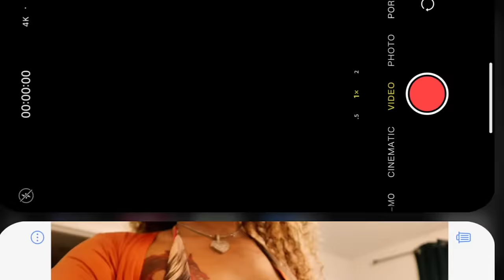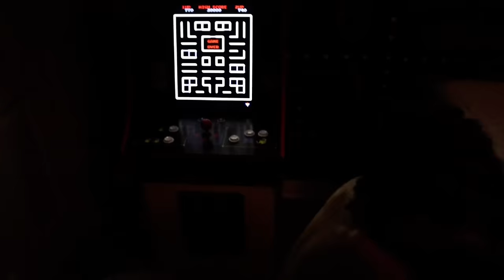GOODBYE ATLANTA, HELLO ORLANDO ! 🦋| ROADTRIP + TOUR OF OUR AIRBNB 💕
Hey loveli’s 🦋💕 welcome back ! We’re going on a road trip to Orlando ! I told y’all papa had been on my case about peppa pig world so what my ba y wants he shall get ! So join us as we make our way down to Florida 😅. I made sure to show you a little walk through of the Airbnb my boo found for us 🤗 see you beauties next weekend , I hope you enjoy 🥰🫶🏽

Nails | Elegant Nails

Intro song | The Way You Are by Trap Angel

Intro and Edits by LiWAY on Capcut

Amazon store front